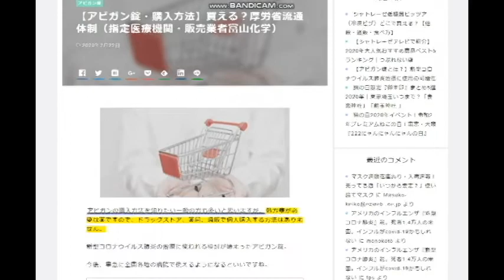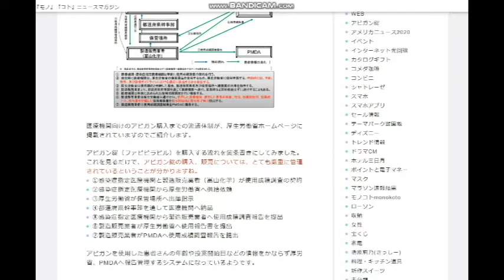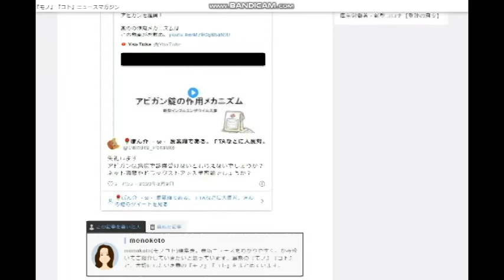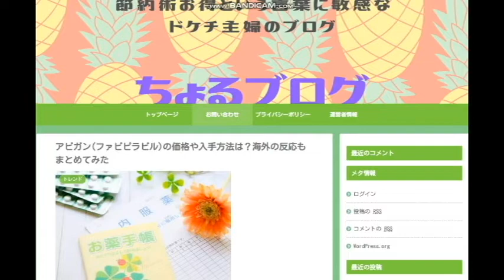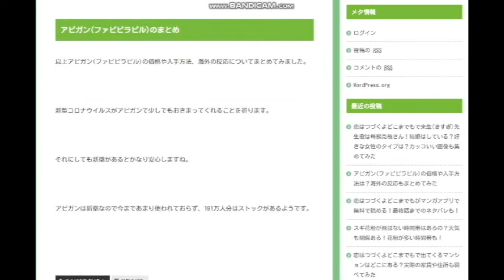【隠居TV】アビガンって？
アビガン購入方法

厚生労働省流通体制

2020年3月末までの従来版「速稼塾」